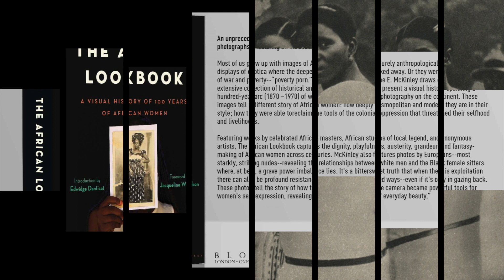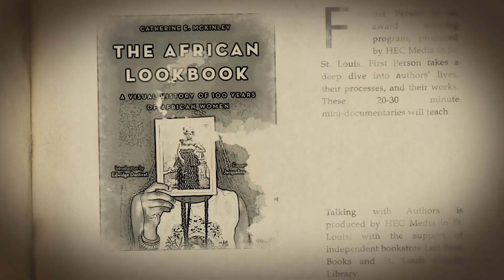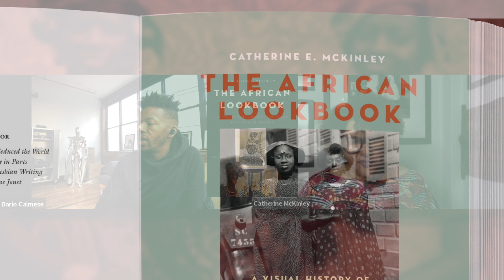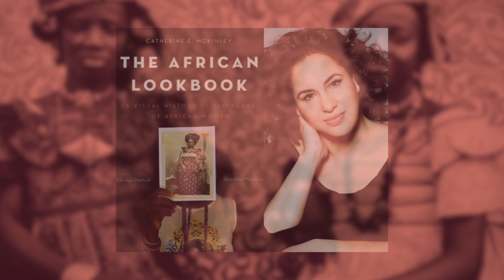"The African Lookbook: A Visual History of 100 Years of African Women"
Writer and curator Catherine McKinley presents an unprecedented visual history of African women told in striking and subversive historical photographs. McKinley draws on her extensive collection of historical and contemporary photos to present a visual history spanning a hundred-year arc. “The African Lookbook” captures the dignity, playfulness, grandeur, and resistance of African women across centuries. These photos tell the story of how the sewing machine and the camera became powerful tools for women's self-expression, revealing a truly glorious display of everyday beauty.